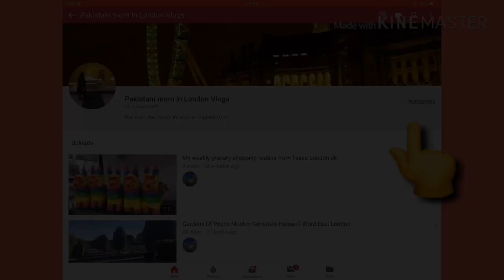Open Market in London ,Pakistani mom ,Uk vlogs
Here is the link to fried fish recipe

►Hello friends, Welcome to !! Pakistani mom in London vlogs!!
► I post a new video daily, on desi mom life style in uk, travel vlogs, culture of uk and on different topics